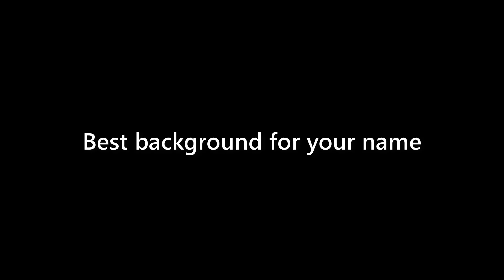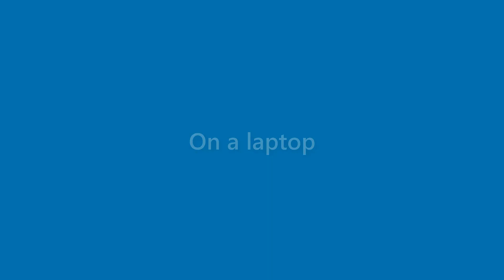Billie Lynn - appearance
Name Look - Billie Lynn - appearance. In this video we present "Billie Lynn" name look and feel in various scenarios.
This video will cover:
How does "Billie Lynn" look as a personal letterhead?
How does "Billie Lynn" look on a business card?
How does "Billie Lynn" look on a computer/laptop screen?
How does "Billie Lynn" look with different background colors?
How does "Billie Lynn" look with various fonts?